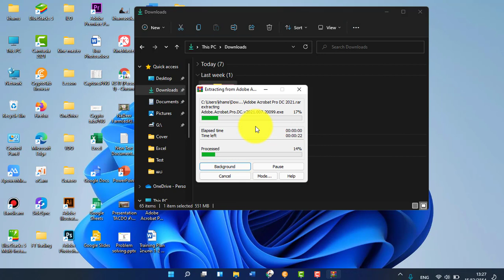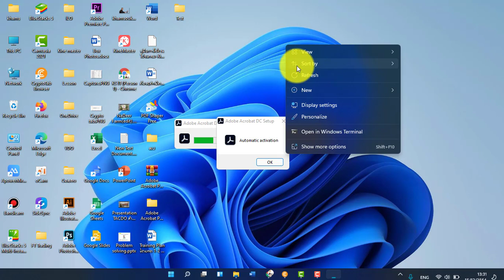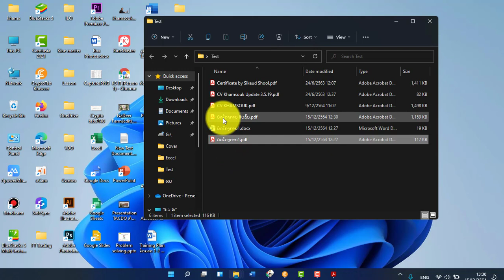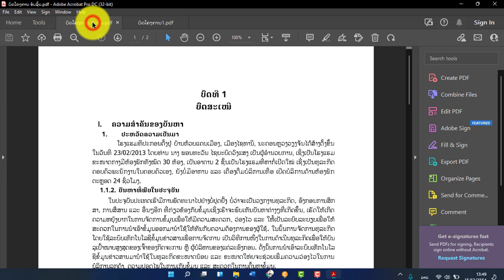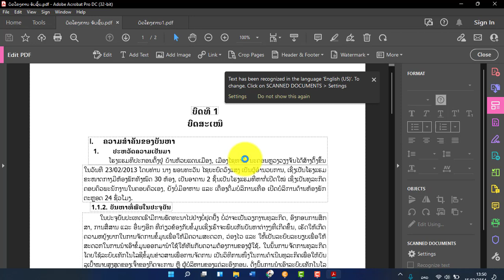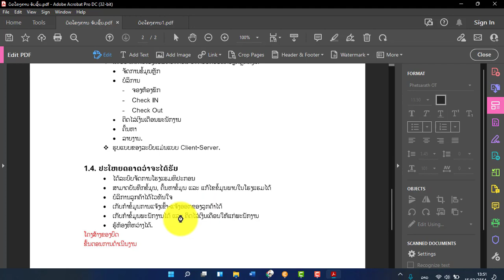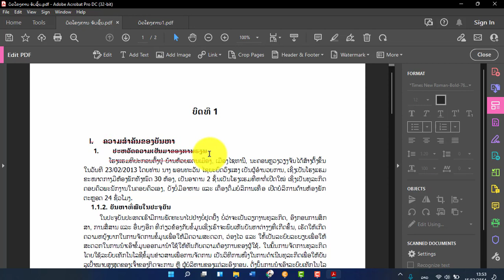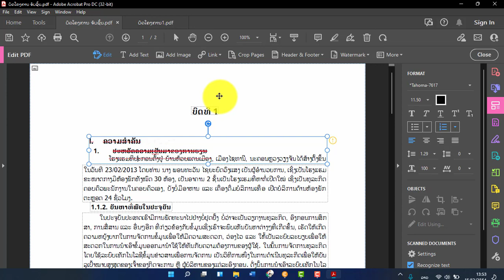ວິທີດາວໂຫຼດຕິດຕັ້ງ ແລະ ໃຊ້ງານ ໂປຼແກຼມ Adobe Acrobat DC 2021 ເບື້ອງຕົ້ນ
ວິທີດາວໂຫຼດຕິດຕັ້ງ ແລະ ໃຊ້ງານ ໂປຼແກຼມ AdobeAcrobatDC2021 ເບື້ອງຕົ້ນ